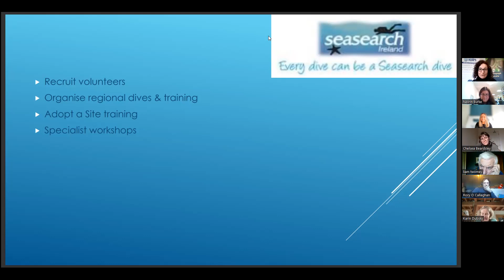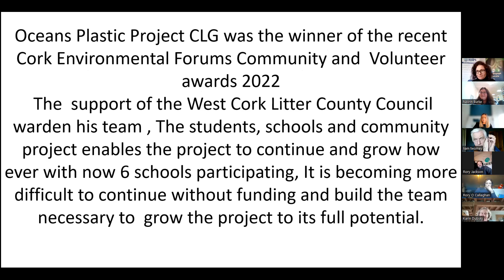2022 IOLN Members Meeting Online - Rory Jackson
Rory Jackson reported on the successful ‘Oceans Plastic Project’, launched in 2017. This project is run on a completely voluntary basis with the aim of researching the plastic waste along the Atlantic and Irish seacoasts of Ireland. Working together with mainly Transition /4th year Secondary School Students in West Cork, the surveying work involves collecting all kinds of data from microplastics to larger plastic pieces and using the plastics collected for art and design projects.